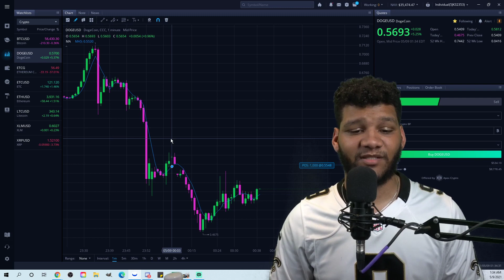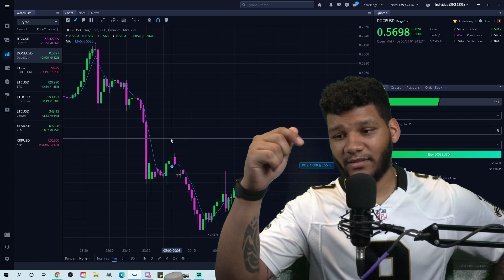Elon Musk On Saturday Night Live || What Happened To Dogecoin?